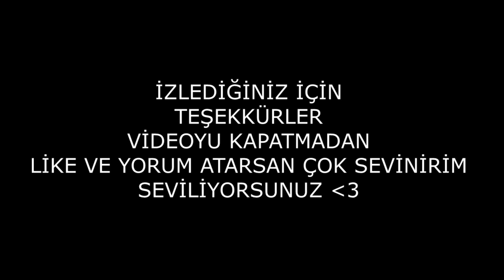VALORANT KOMİK ANLAR MONTAJ #5 / OSMAN BELLA BELLA